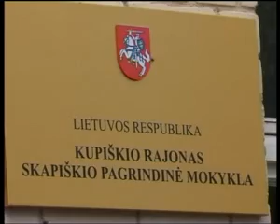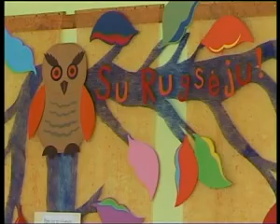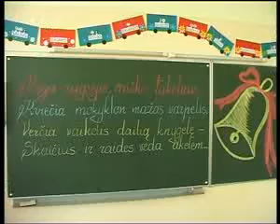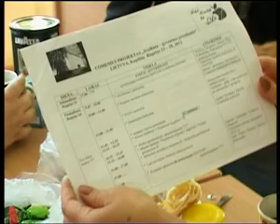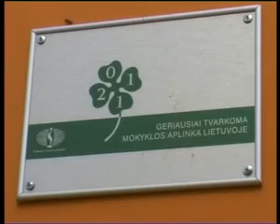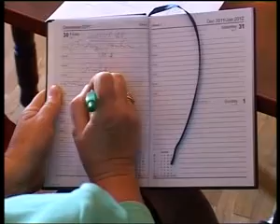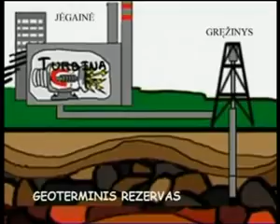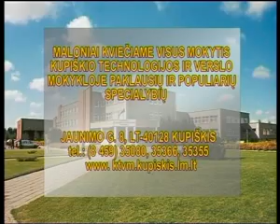Kupiškio TV. Laida 2012-09-01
Mokyklos jau pasiruošė darbui, o rajono ugdymo įstaigų vadovai ir jų pavaduotojai rinkosi į pasitarimą.
Dvi dienas ir vieną naktį Kupiškyje vyko pirmosios respublikinės vėžių gaudymo ir virimo varžybos.
Šešioliktą kartą Lėvens tvenkinyje organizuotos respublikinės buriavimo varžybos „Kupiškio marių regata 2012“.
Kupiškio miesto stadione vyko respublikos suaugusiųjų lietuviško ritinio čempionato III turo rungtynės.